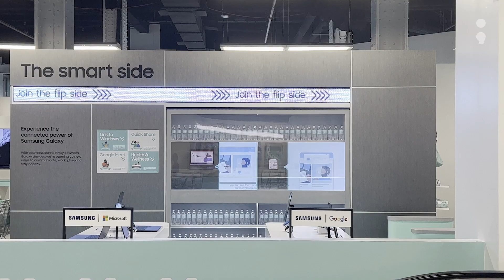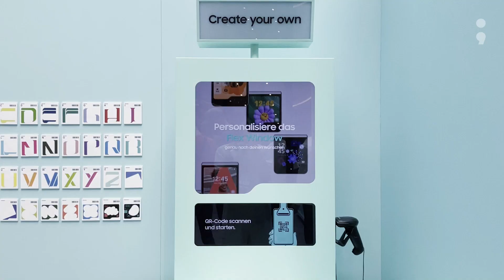Samsung Galaxy Unpacked 2023, Experience Solutions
In Seoul, South Korea, Samsung Galaxy Unpacked 2023 (Galaxy Unpacked 2023: Join the Flip Side) took place.
I M fine created experiential content in five major global cities (New York, USA / Paris, France / Berlin, Germany / Dubai, UAE / Bangkok, Thailand) to showcase the innovative features of Galaxy form factors (Galaxy Z Fold5 & Galaxy Z Flip5).

Project : Samsung Galaxy Unpacked 2023, Experience Solutions
Partner : Cheil
Locations : New York, USA / Paris, France / Berlin, Germany / Dubai, UAE / Bangkok, Thailand

대한민국 서울에서 삼성 갤럭시 언팩 2023(Galaxy Unpacked 2023 : Join the Flip Side)이 열렸습니다.
I M fine은 글로벌 주요 5개 도시(미국-뉴욕 / 프랑스-파리 / 독일-베를린 / 아랍이메리트-두바이 / 태국-방콕)에서 갤럭시 폼팩터(Galaxy Z Fold5 & Galaxy Z Flip5)의 혁신적인 기능을 선보이기 위한 체험형 콘텐츠를 제작하였습니다.

프로젝트 : Samsung Galaxy Unpacked 2023, Experience Solutions
파트너 : 제일기획
장소 : 미국 뉴욕 / 프랑스 파리 / 독일 베를린 / 아랍에미레이트 두바이 / 태국 방콕
일자 : 2023. 07